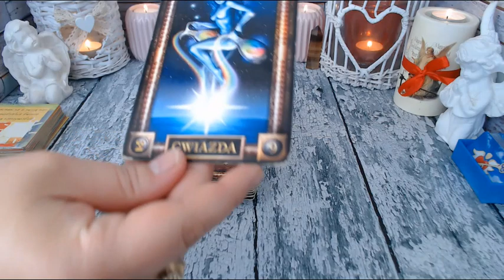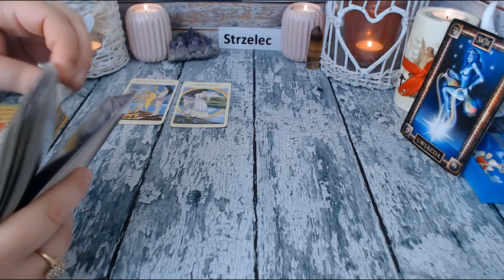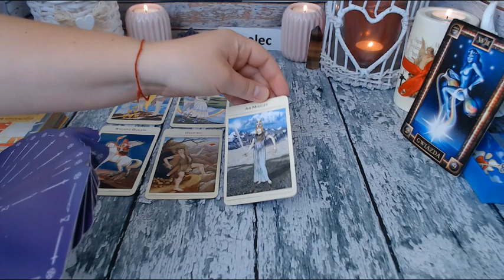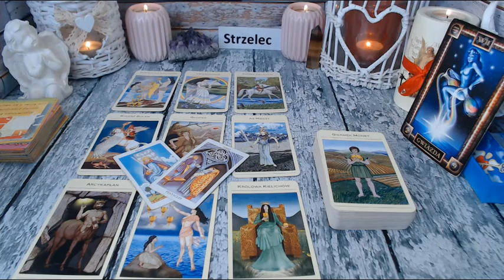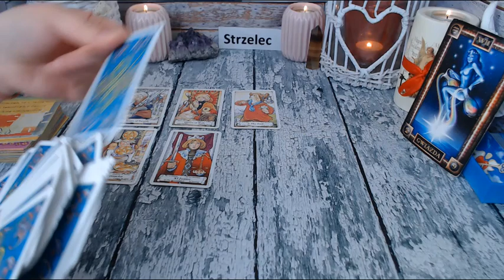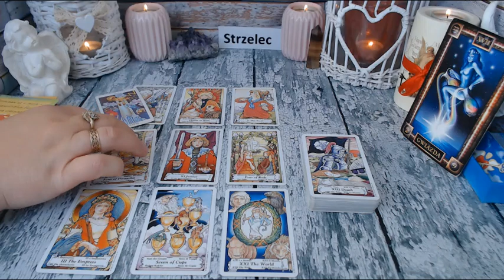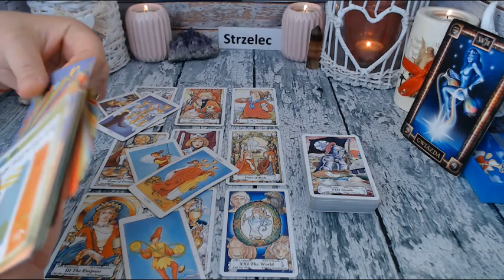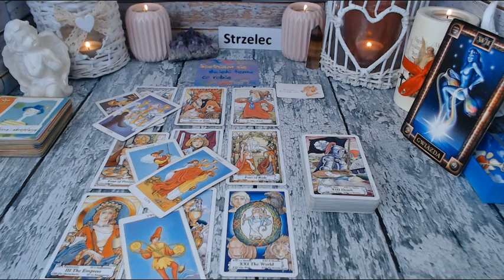STRZELEC TAROT III KWARTAŁ 2021